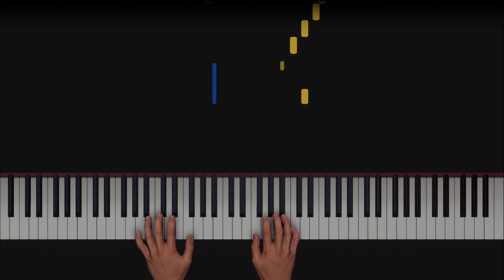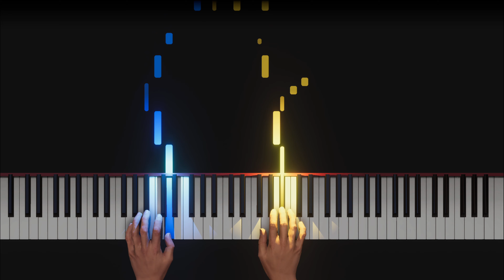Bach Minuet in G Minor on piano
This piano lesson is 50% tempo for easier learning. If it's still too fast, try 0.75 speed.  To hear this song close to the original tempo, increase playback speed in settings to 2.

Enjoy your stay and I wish you success with your learning.

 piano lesson piano tutorial